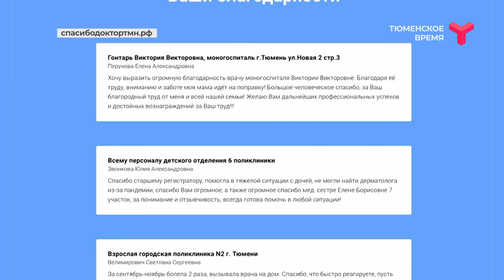Спасибо, доктор!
В рамках акции "Спасибо, доктор!" каждый может выразить слова благодарности медикам, которые борются с коронавирусом. Театральный центр "Космос" присоединяется!